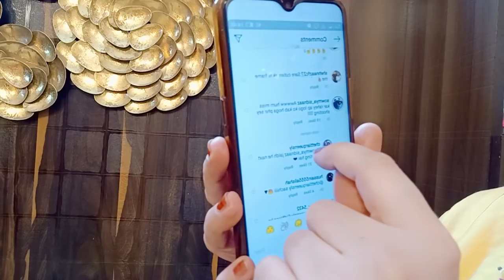Shehnaaz gill team member gave hint about her upcoming project